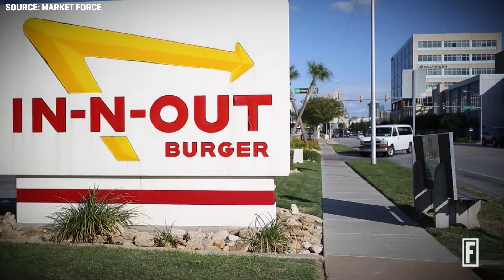America’s Favorite Fast Food Restaurant in 2018 I Fortune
In-N-Out Burger has once again topped Market Force’s annual customer survey of the nation’s top quick-service restaurants.